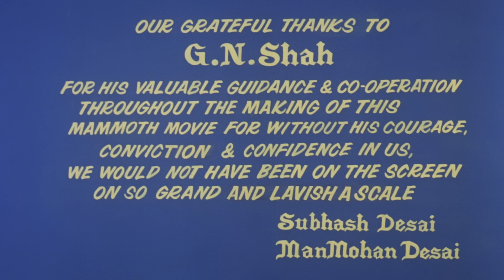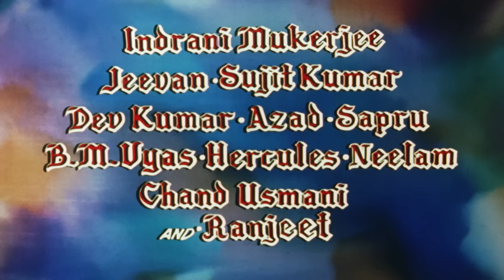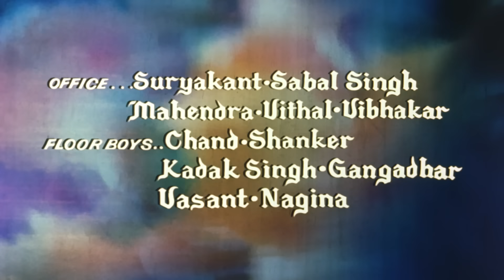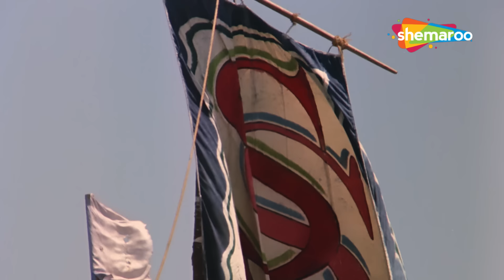धर्मेंद्र और जीतेन्द्र की सुपरहिट एक्शन मूवी | धरम वीर {1977} | जीनत अमान,नीतू सिंह, प्राण, जीवन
"An Astrologer informs Satpal Singh that his nephew will eventually kill him. When Satpal's sister, Maharani Meenakshi, gives birth to twins, he has one thrown from the castle walls, and replaces the second with his very own son. The twin brother Dharam and Veer become best friends on growing up, unaware of their blood relation. The movie is about their adventures. Dharam falls in love of a beautiful princess and Veer falls in love with a gypsy. Watch how these two brothers identify their blood relationship and combat their common enemy, their uncle Satpal Singh

Movie - Dharam Veer 1977
Star Cast -  Dharmendra, Jeetendra, Zeenat Aman, Neetu Singh, Pran, Jeevan, Sujit Kumar
Producer - Subhash Desai
Cinematographer – N.V. Srinivas
Story – J.M. Desai, Pushpa Sharma
Screenplay – Prayag Raj
Dialogues – Kadar Khan
Editor – Kamlakar Karkhanis

एक ज्योतिषी सतपाल सिंह को सूचित करता है कि उसका भतीजा अंततः उसे मार डालेगा। जब सतपाल की बहन, महारानी मीनाक्षी, जुड़वां बच्चों को जन्म देती है, तो उसने एक को महल की दीवारों से फेंक दिया, और दूसरे को अपने ही बेटे के साथ बदल दिया। जुड़वाँ भाई धरम और वीर बड़े होने पर सबसे अच्छे दोस्त बन जाते हैं, अपने खून के रिश्ते से अनजान। फिल्म उनके कारनामों के बारे में है। धरम को एक खूबसूरत राजकुमारी से प्यार हो जाता है और वीर को जिप्सी से प्यार हो जाता है। देखें कि कैसे ये दोनों भाई अपने खून के रिश्ते को पहचानते हैं और अपने साझा दुश्मन, अपने चाचा सतपाल सिंह का मुकाबला करते हैं

फिल्म - धरम वीर 1977
स्टार कास्ट - धर्मेंद्र, जीतेंद्र, जीनत अमान, नीतू सिंह, प्राण, जीवन, सुजीत कुमार
निर्देशक - मनमोहन देसाई
निर्माता - सुभाष देसाई
सिनेमैटोग्राफर - एन.वी. श्रीनिवास
संगीत निर्देशक - लक्ष्मीकांत प्यारेलाल
गीतकार - आनंद बख्शी
कहानी - जेएम देसाई, पुष्पा शर्मा
पटकथा - प्रयागराज
संवाद- कादर खान
संपादक - कमलाकर करखानिस

TV Channels
Follow us on:

Marathi channels
Follow us on: